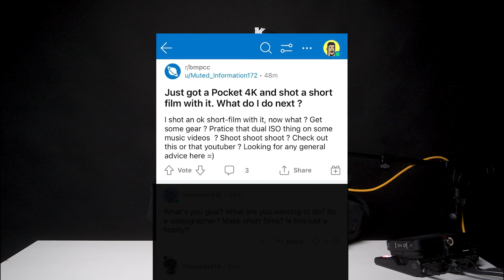Don't buy a camera without doing this first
I came a cross a funny reply in a Reddit post in the Blackmagic Pocket Cinema Camera forum in which one person essentially asked what to do after buying a camera.

The reply was: Sell it.

And I totally agree. I explain why.